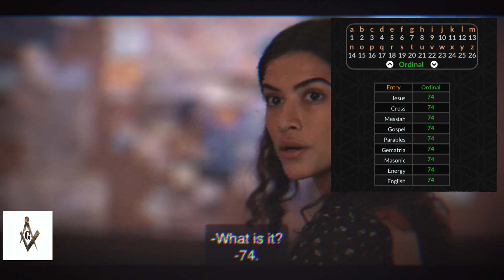What is 47?